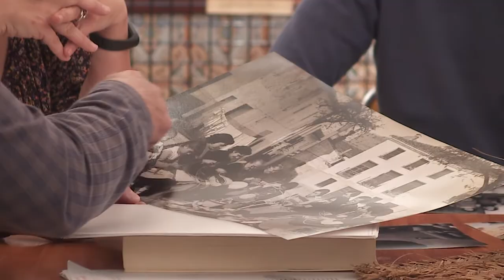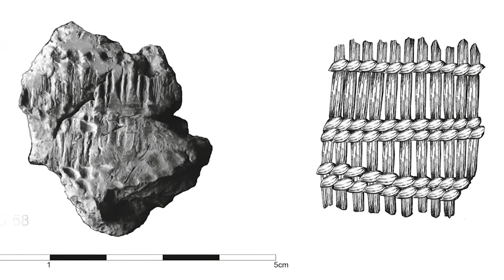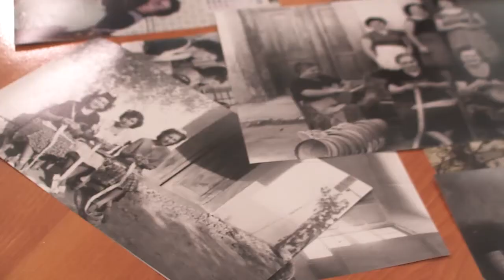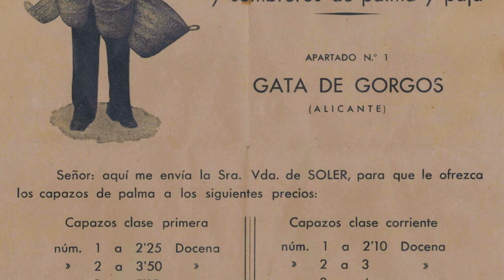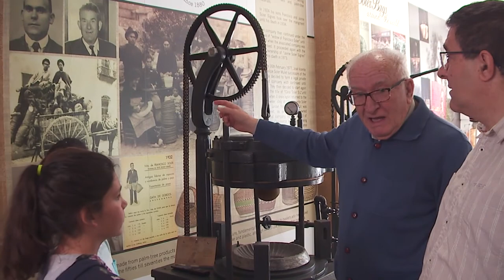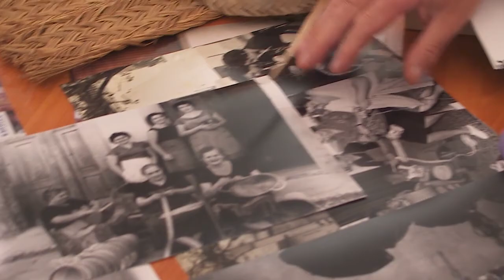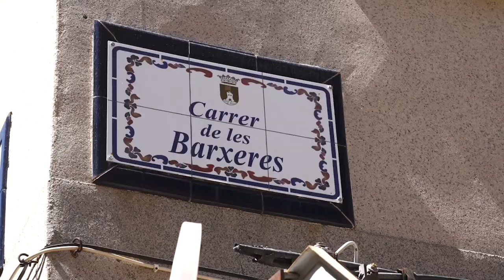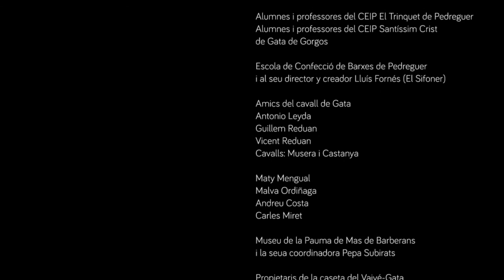L´ART DE LA LLATA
Existeixen objectes que sempre han estat al nostre voltant però, qui els dissenya i elabora? En alguns pobles rurals de la comarca de la Marina Alta la fibra vegetal del margalló es utilitzada des de fa segles en l´artesania de la llata: art de trenar les fulles de palma, per confeccionar cabassos, barxes, barrets i altres estris d´us quotidià, sent el motor de l´economia local durant dècades. Unes artesanes majors s´organitzen per recuperar la seua cultura i transmetre-la a les mes joves, i així evitar que desaparega la memòria dels seues avantpassats.